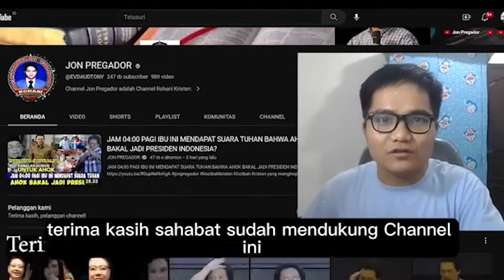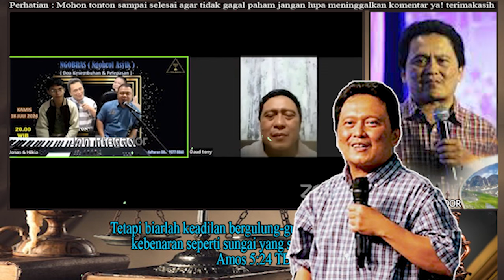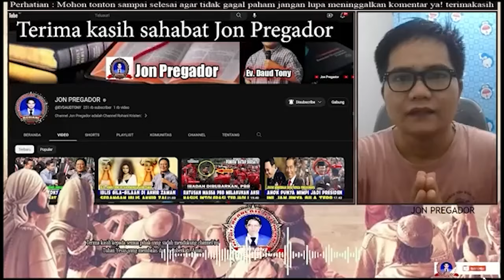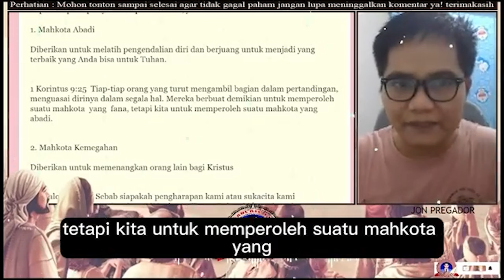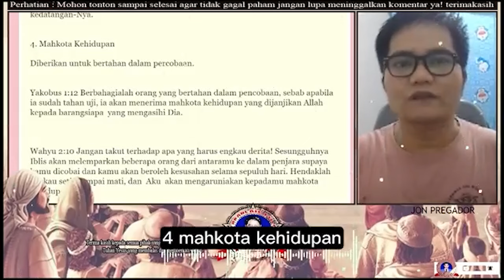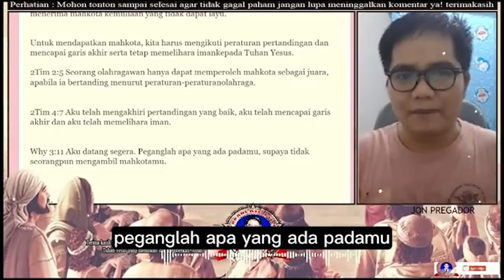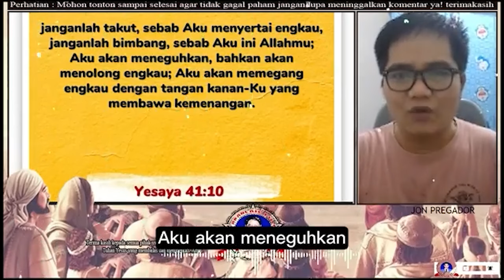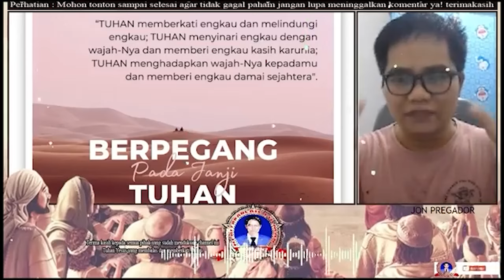PENGLIHATAN DAUD TONY TERBUKTI TERJADI - INDONESIA SUDAH ALAMI DAN AKAN TERJADI LAGI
jangan lupa :
terima kasih

Ps. Jonas,
Tuhan memberkati🙏

apabila bpk/ibu butuh doa khusus :
dapat ingin mengikuti Zoom Bersama :
1. Ps. Thomas Chandra - YT: Thoms Hellyess TV
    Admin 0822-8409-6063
2. Ps. Jonas (Yefta Ministry)
    Zoom setiap hari kamis

Nb.
Doanya boleh diimprovisasi (ditambhakan kata-kata sesuai kebutuhan/pergumulan)
terima kasih

Tema-tema Update
Kumpulan Khotbah Daud Tony
Khotbah Kristen
Khotbah Inspirasi
Kesaksian Kristen
Inspirasi Kehidupan
Daudtony 2022
daud tony
Daudtonydukunsakti
Daudtonybertobat
Daudtonykesaksian
Daudtonyvsrorokidul
Daudtonyhariini
Daudtonyterkini
Dunia Okultisme
Dunia Perdukunan